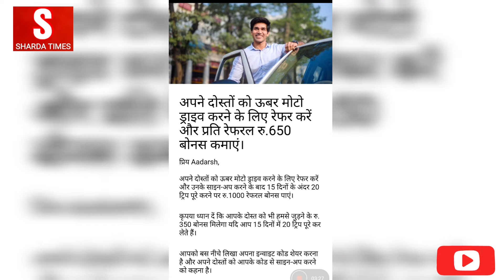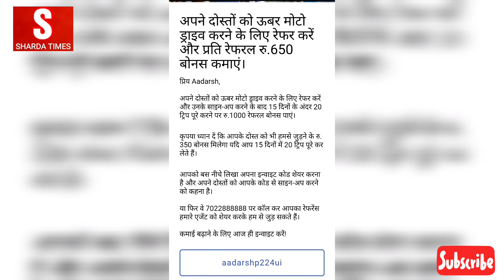अपने दोस्तों को ऊबर मोटो ड्राइव करने के लिए रेफर करें और प्रति रेफरल रु.650 बोनस कमाएं।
use my Reffaral code :  aadarshp224ui

Sharda Times Instagram : @shardatimes